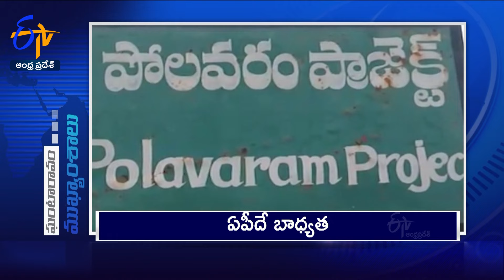7 PM | 5th February" 2024 | Ghantaravam | News Headlines | ETV Andhra Pradesh